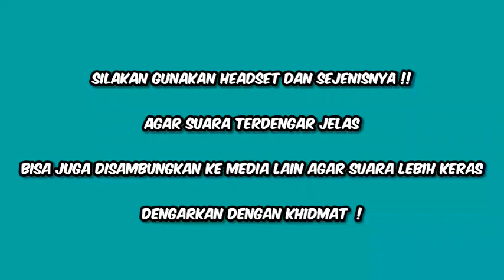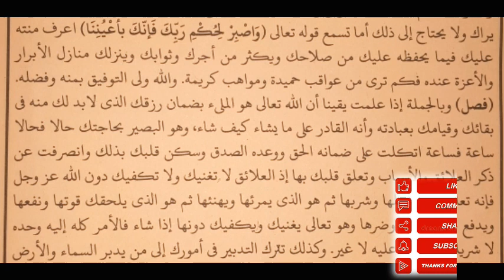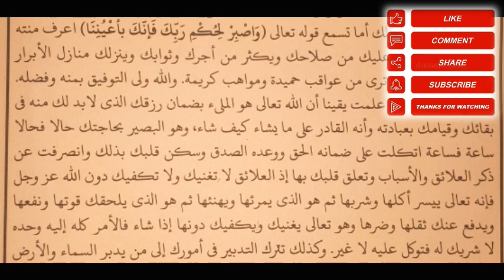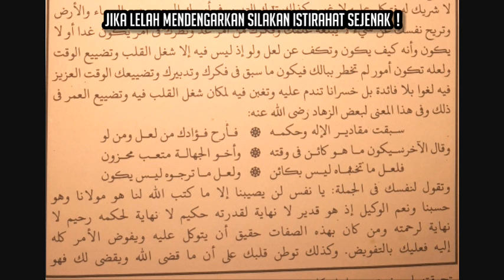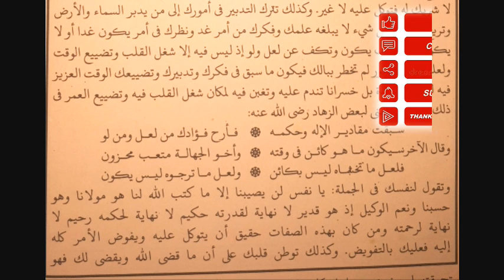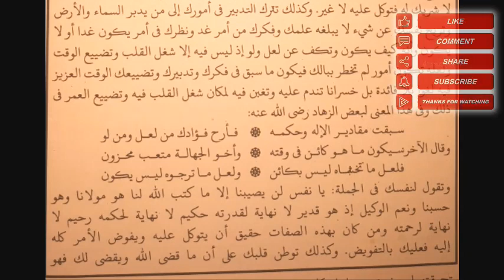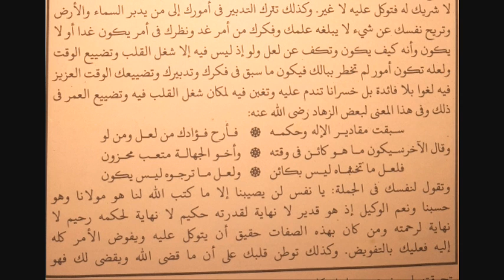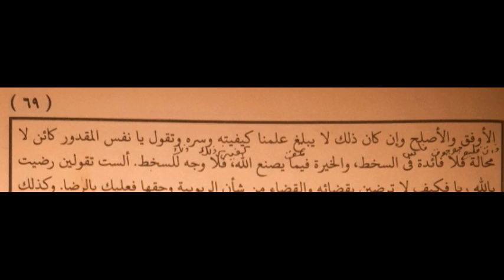KH. MUNIF M ZUHRI MINGGU 11.2.2024 || MINHAJUL ABIDIN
KITAB YANG SEDANG DIKAJI YAITU :

■■● EDISI RAMADHAN (SETIAP HARI, KECUALI MALAM      JUM'AT) :

    "KITAB MINHAJUL ABIDIN"

● HARI KAMIS  ( MALAM JUM'AT )  :

        " MAULID DIBA' "

● PENGAJIAN KITAB MINHAJUL ABIDIN HALAMAN  68 - 69